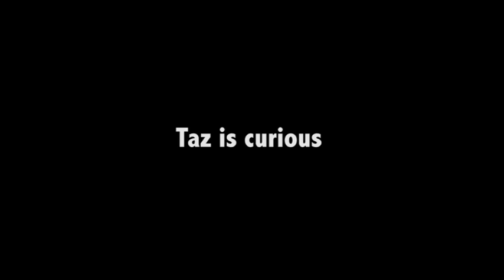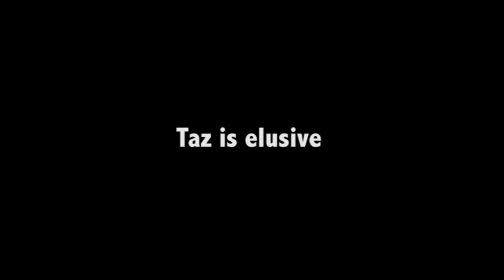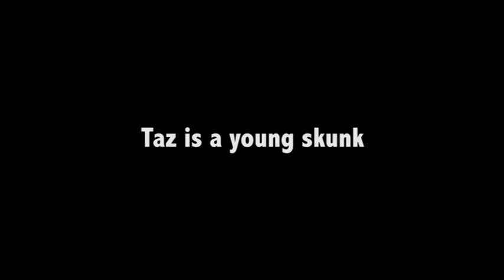Meet Taz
Taz is a young skunk.  He is one of the Mountains many educational animals.  Guests can see Taz if they organize a group visit and schedule a program or is they attend one a daily Keeper Talk.